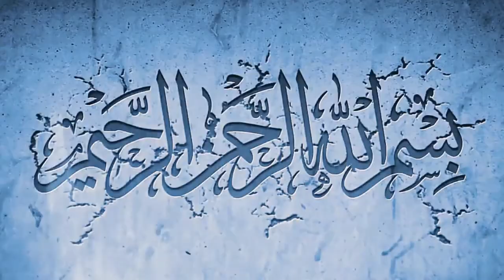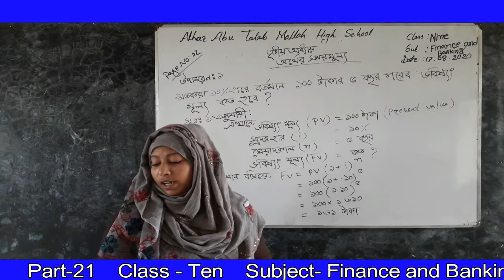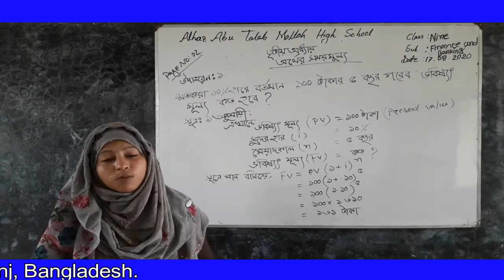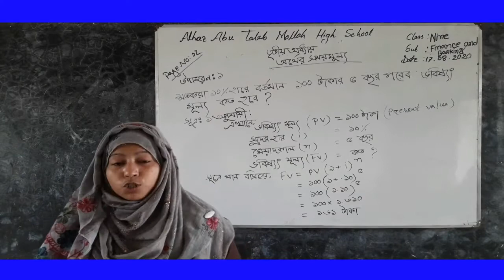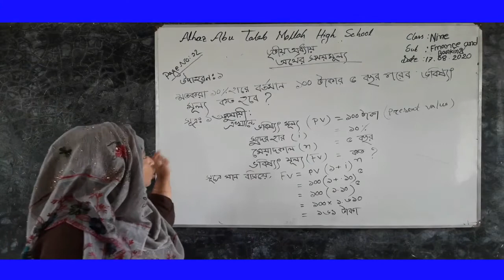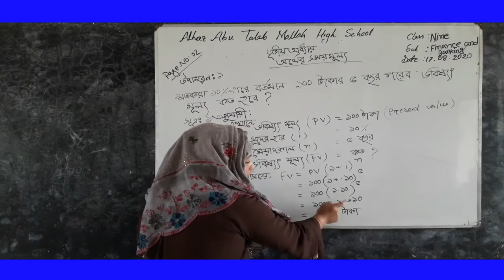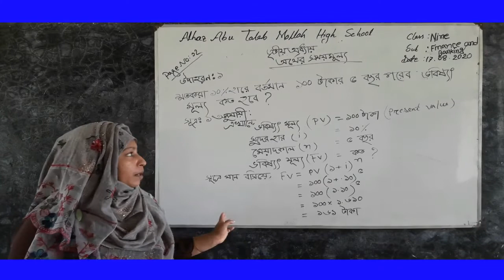ONLINE CLASS 2020 Part-21 (Sharmin Akter) (আলহাজ্ব আবু তালেব মোল্লা উচ্চ বিদ্যালয়)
Online Class 2020 Alhaj Abu Taleb Mollah High School.Atmhs online class.
 The current Corona situation is a small effort by The Third Eye Channel to reach out to students in the light of online education worldwide in order to continue the continuity of teaching students.

Online Class 2020 Alhaj Abu Taleb Mollah High School Bd Online Class